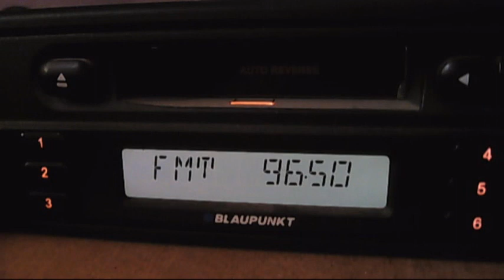fm dx irib radio maaref via sporadic-e 10:54